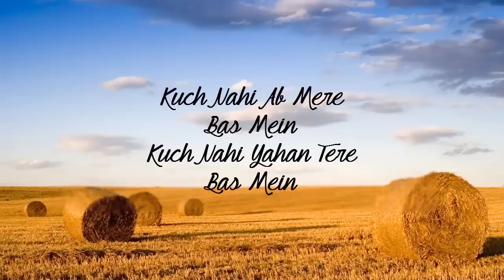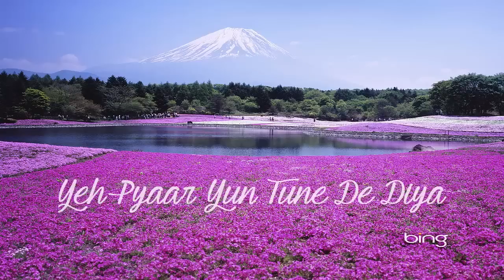Aye Dil Bata - Lyrics - Arijit Shingh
A lyrical video for Arijit Shingh's fans.
And here you are the lyrics.

 Aye Dil Bata

Kyun Baadalon Ki Gali
Chaand Hairaan Hai Kya Pata
Armaanoo Ke Sab Iraade
Pareshaan Hain Kyun Bhala

Aye Dil Bata
Jaane Kyun Is Martabaa
Tune Mujhe Yeh Kya Keh Diya

Aye Dil Bata
Aise Kyun Hairat Bharaa
Yeh Pyaar Yun Tune De Diya

Oooooo Oaa Oaa
De Re Naa
Oooooo Oaa Oaaeee Eee

Aye Dil Bata
Aye Dil Bata
Aye Dil Bata
Aye Dil Bata

Samjhaya Tujhe Kitna Phir Bhi
Kiya Tune Bas Apne Maan Ki
Galiyon Mein Jaake
Kyun Baitha Ishq Ki OoOooo
Kuch Nahi Ab Mere Bas Mein
Kuch Nahi Yahan Tere Bas Mein
Badmashiyan Hain Yeh Kis Ki Ishq Ki
Be-Pata Lapata Ho Chalaaa

Aye Dil Bata
Jaane Kyun Is Martaba